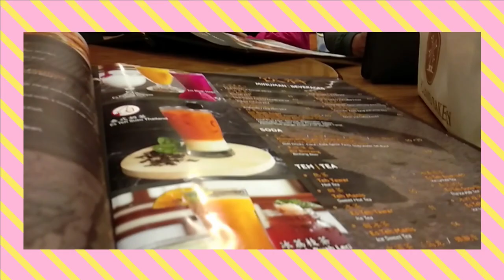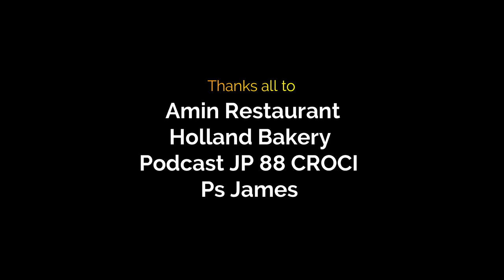HBD Pak Daniel- Akibat Salah Tanggal batal ngerj...*jain-Moment ULTAH bersama Bu Nally,Gaby,Timothy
Ikuti Wikipedia bahasa Indonesia di F icon.svg Facebook, Twitter-logo.svg Twitter, Instagram simple icon.svg Instagram, dan Telegram logo.svg Telegram
Tutup

Musik tradisional
Bahasa Inggris
Dipublikasi 1893
Pencipta Patty Hill
Mildred J. Hill
"Happy Birthday to You", juga dikenal dengan judul "Happy Birthday" saja, adalah sebuah lagu yang biasanya dinyanyikan untuuk merayakan hari ulang tahun seseorang. Menurut Guinness World Records 1998, "Happy Birthday to You" adalah lagu dalam bahasa Inggris yang paling dikenal, diikuti oleh "For He's a Jolly Good Fellow". Lirik dasar lagu ini telah diterjemahkan sekurang-kurangnya ke dalam 18 bahasa.[1] Nada "Happy Birthday to You" berasal dari lagu "Good Morning to All",[2] yang dibuat oleh dua bersaudara asal Amerika Serikat yaitu Patty dan Mildred J. Hill pada 1893,[3][4] meskipun klaim bahwa kedua bersaudara tersebut yang mengarang nada itu dipertikaikan.[5]

Patty Hill adalah seorang kepala sekolah Taman Kanak-kanak di Louisville, Kentucky, yang mengembangkan berbagai metode pengajaran di tempat yang kini dikenal sebagai Little Loomhouse;[6] saudara perempuannya Mildred adalah seorang pianis dan pengarang lagu.[7] Kedua bersaudara itu menggunakan lagu "Good Morning to All" sebagai nyanyian yang mudah dinyanyikan oleh anak-anak kecil.[8] Kombinasi nada dan liriknya dalam "Happy Birthday to You" pertama kali muncul tercetak pada 1912, dan barangkali sudah ada bahkan jauh sebelum itu.[9]

Tak satupun dari penampilan lirik "Happy Birthday to You" mencantumkan catatan pengarang atau hak ciptanya. Summy Company mendaftarkan hak ciptanya pada 1935, dengan menyebutkan Preston Ware Orem dan Mrs. R. R. Forman sebagai penciptanya. Pada 1988, Warner/Chappell Music membeli perusahaan yang memegang hak cipta tersebut dengan harga US$25 juta, dengan nilai "Happy Birthday" diperkirakan sekitar US$5 juta.[10][11] Berdasarkan pendaftaran hak cipta pada 1935, Warner mengklaim bahwa hak ciptanya baru akan berakhir pada 2030, dan bahwa penampilan lagu ini di muka umum tanpa izin adalah ilegal kecuali royalti dibayarkan kepada Warner. Dalam sebuah contoh spesifik pada Februari 2010, royaltinya dikabarkan mencapai US$700.[12] Menurut sebuah perkiraan, lagu ini adalah lagu tunggal dengan penghasilan tertinggi dalam sejarah, dengan perkiraan perolehan sejak penciptaannya sekitar US$50 juta.[13][14] Di Uni Eropa, hak cipta lagu ini akan berakhir pada 31 Desember 2016.[15]

Ketika Mahkamah Agung Amerika Serikat mengukuhkan Akta itu dalam Eldred v. Ashcroft pada 2003, Hakim Agung Stephen Breyer secara spesifik menyebutkan "Happy Birthday to You" dalam pendapatnya yang berlawanan.[16] Profesor hukum Amerika Robert Brauneis, yang secara luas meneliti lagu ini, menyimpulkan pada 2010 bahwa "hampir dapat dipastikan bahwa lagu ini tidak lagi dilindungi oleh hak ciptanya."[17] Pada 2013, sebagian didasarkan pada penelitian Brauneis, Good Morning to You Productions, sebuah perusahaan yang memproduksi film dokumenter tentang "Good Morning to All", menuntut Warner/Chappell atas klaim palsu hak ciptanya terhadap lagu ini.[5][10] Pada September 2015, seorang hakim federal mengumumkan bahwa klaim hak cipta Warner/Chappell tidak sah, sambil menyatakan bahwa pendaftaran hak ciptanya hanya mencakup aransemen pianonya yang spesifik, serta bukan lirik dan melodinya. Pada Februari 2016 Warner/Chappell menyetujui ganti rugi sebesar US $14 juta dan memasukkan lagu itu ke dalam ranah publik.[18]